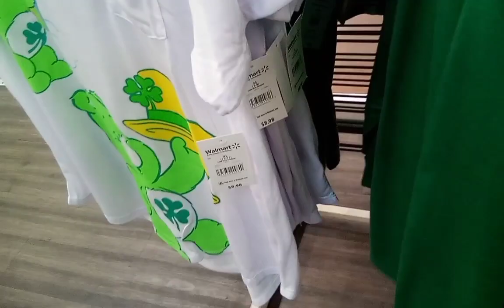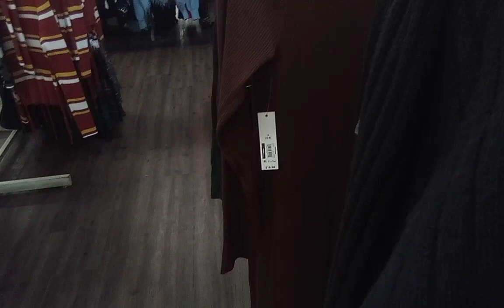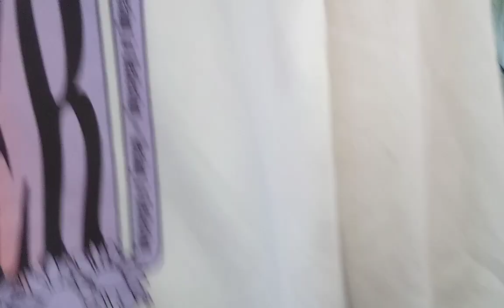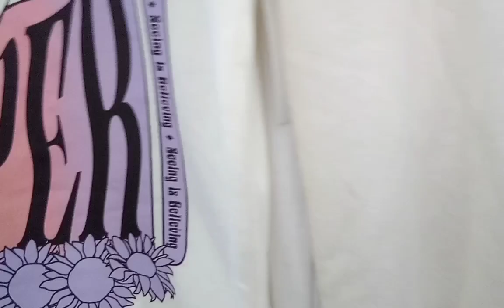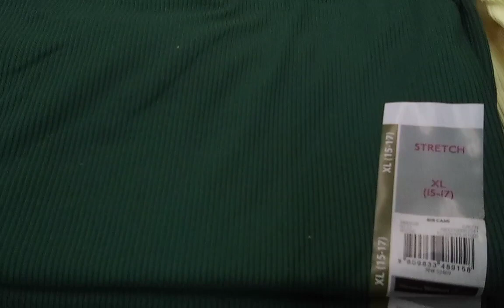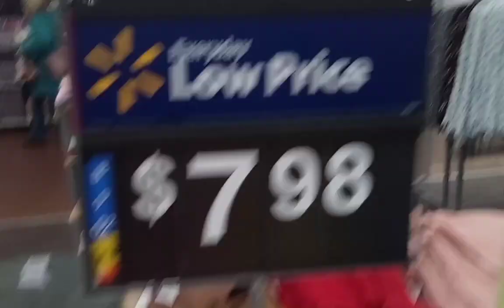Walmart shopping Vlog. looking at clothes. this is the first video I ever filmed on this tablet.